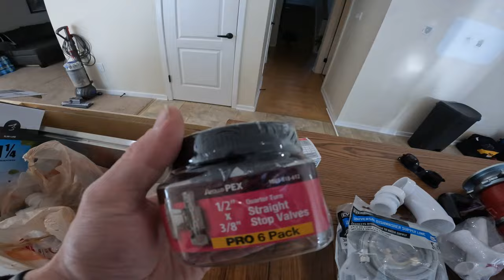Complete DIY Kitchen Sink Installation: Adding Plumbing, Dishwasher, Outlets, Garbage Disposal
Check out our amazon store here for products and tools used in video

New Sink Drain

New Garbage disposal from Costco - American Standard Slim Line 1.25HP Food Waste Disposer - ASD-225-SL
Features:
All Stainless Steel Grinding Components
Antimicrobial Agent for Odor Protection
3-Bolt Mount System for Easy Installation
High Torque Balanced Grinding System
Magnetic Disposer Protection

New dishwasher - installing Bosch 100 Series 24 in. Stainless Steel Top Control Tall Tub Dishwasher with Hybrid Stainless Steel Tub and 3rd Rack, 48dBA

New Faucet
Kohler Graze

In this video, we take you through the step-by-step process of installing a kitchen sink from start to finish. Whether you're undertaking a kitchen renovation or just looking to update your sink, this guide is perfect for those who want to tackle the project themselves. We cover everything from adding new plumbing, to installing a dishwasher, outlets, garbage disposal, and switch. Additionally, we show you how to install a new kitchen faucet and add drains to your sink. We also give helpful tips and tricks along the way to make sure your installation is a success. This video is packed with valuable information and is the ultimate guide for a DIY kitchen renovation project. Follow along and learn how to tackle this project like a pro!

Our channel is about helping people with their DIY projects. We cover lots of cool stuff such as basement remodels , plumbing, building, landscaping, electrical, finance and anything that needs to be done to maintain your home or fix issues with your home.  Our main goal is to help YOU.

► How to install a pre-hung door

In this comprehensive video tutorial, we guide you through the process of installing a kitchen sink from scratch, covering all the necessary steps and providing helpful tips and tricks along the way. Whether you're planning a full kitchen renovation or just looking to update your sink, this video is packed with valuable information that will help you tackle the project like a pro. We start by showing you how to add new plumbing, including cutting into the main drain and installing all the necessary pipes and fittings. Then, we demonstrate how to install a dishwasher, outlets, garbage disposal, and switch, ensuring that everything is properly connected and functional. In addition, we guide you through the process of installing a new kitchen faucet, including attaching the water supply lines and connecting the drain. Finally, we show you how to add drains to your sink, including cutting into the main drain and installing the necessary pipes and fittings. This video is the ultimate guide for anyone looking to complete a DIY kitchen renovation project and will give you the confidence to tackle the installation with ease

info on dishwasher

ENERGY STAR qualified for year-round energy savings
Engineered for a lifetime of use, premium stainless steel tub with polypropylene bottom provides a solid foundation for our exceptional dishwashers
Whether its gel, powder or tabs, the detergent tray's flexible design optimizes the cleaning process; helping you achieve perfectly clean dishes with every cycle
3rd rack adds versatility and offers 30% more loading area
RackMatic offers 3 height levels, for 9 possible rack positions. Lower to fit tall glasses above.

EcoSilence motor system has two small brushless motors for quieter operation than a single large motor, and are held in place by rubber suspenders to minimize vibrations
For dishwashers produced prior to 1/13/20 use power chord SGZPC001UC and for all dishwashers produced after 1/13/20 use power chord SMZPC002UC